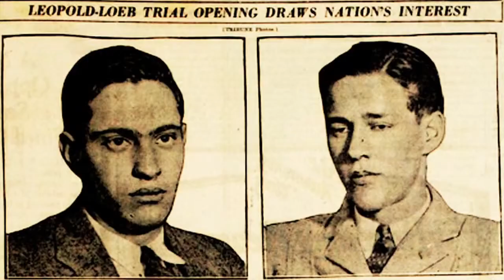Rope The True Story